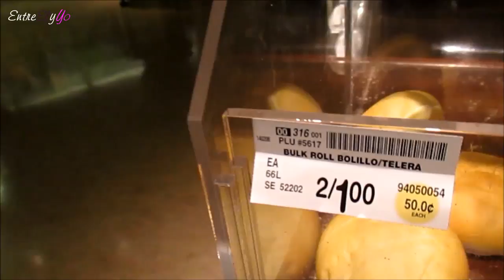...Y QUE SE PEGA!04/10/2014 VLOGS DIARIOS DIA #288